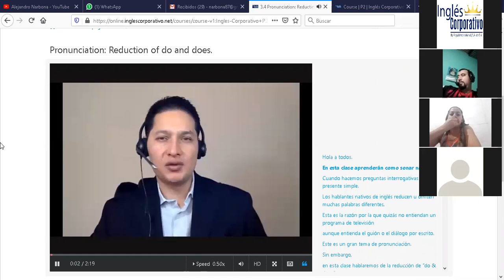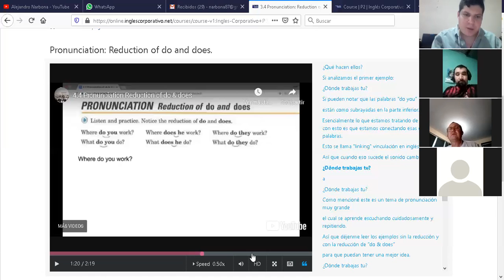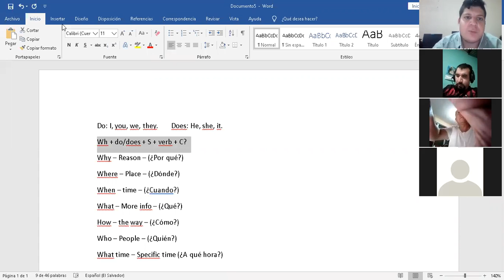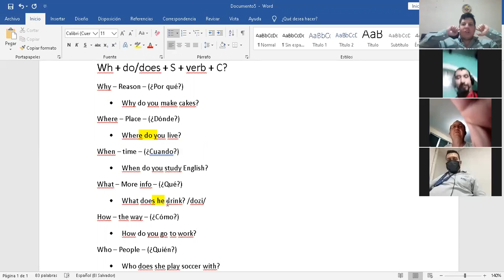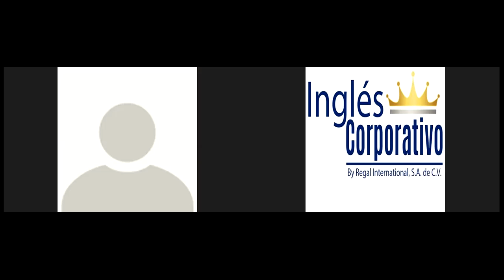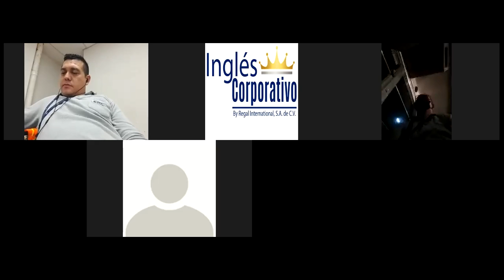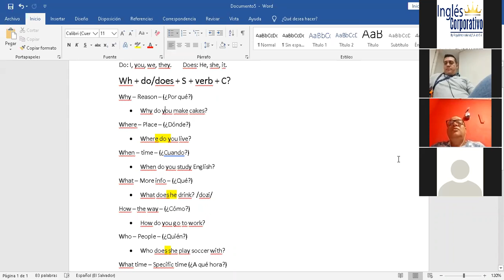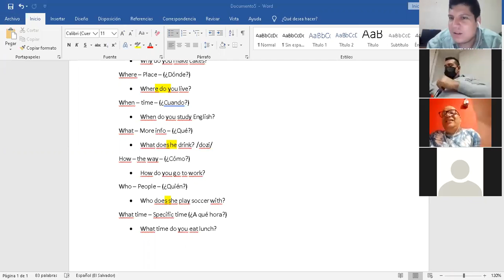Ingles Corporativo-P2-03-9-10-PM-05-07-20 Reduction of do and does.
P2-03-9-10-PM-05-07-20 Reduction of do and does.